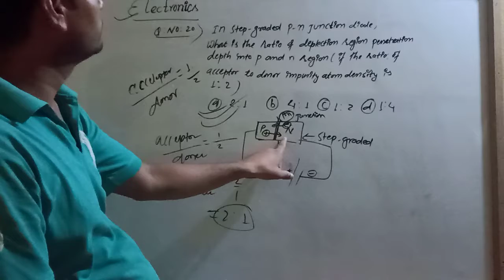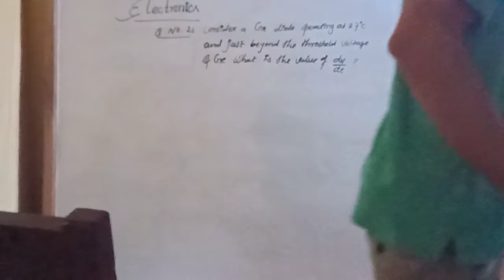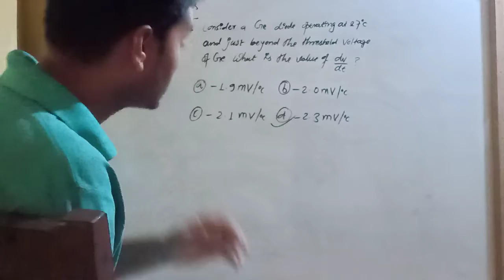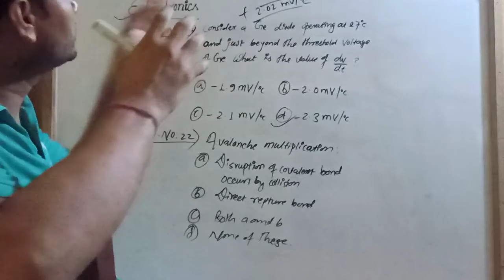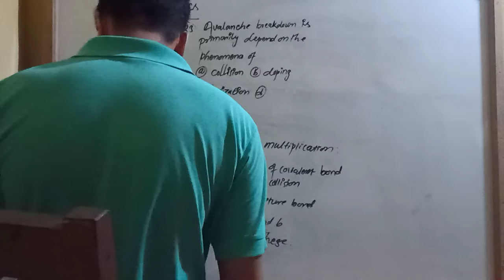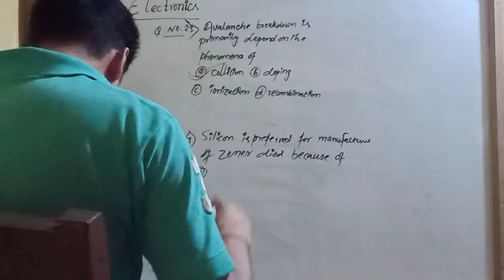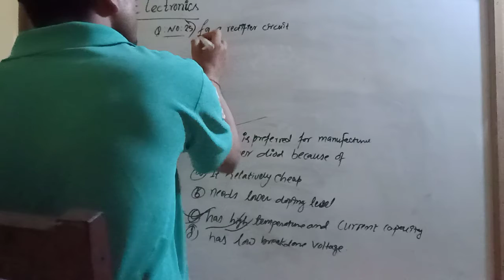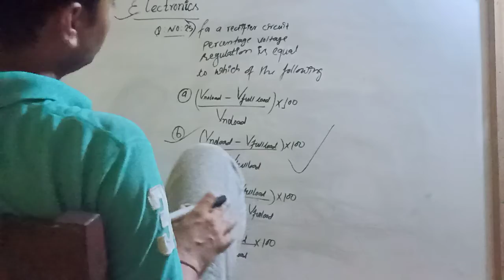M.Sc. physics entrance related to electronic for all university (T.U, KU, CDP, IIT JAM, SIR NET....)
Part : 3
for live class drop yur comment in my inbox